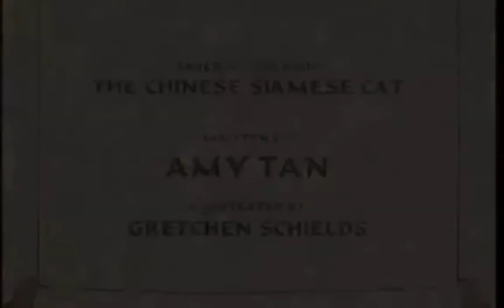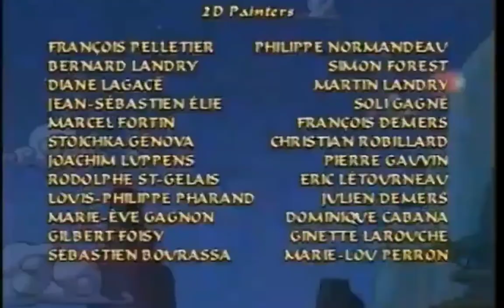Sagwa the Chinese Siamese Cat S1 E9 "Cat & Mouse; Stinky Tofu"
The ally cats tease Sagwa for playing with mice; Sagwa learns about direct communication.